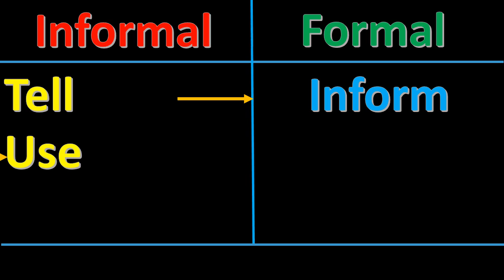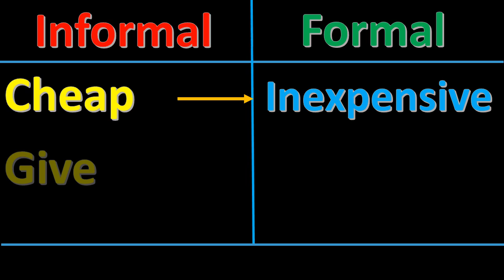Formal and Informal Words in English - englishvocabulary Part 4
In this video, we explore the differences between formal and informal words in the English language. Learn how to distinguish between the two and when it is appropriate to use each type of vocabulary. Enhance your communication skills by understanding the nuances of formal and informal language in English.

Discover the intricacies of formal and informal words in English with this informative video. Gain insights into the subtle variations in language usage and improve your ability to communicate effectively in different contexts. Master the art of choosing the right words for the right situations.

Join us as we delve into the world of formal and informal words in the English language. Uncover the significance of using appropriate language in various settings and learn how to adapt your vocabulary accordingly. Enhance your linguistic skills and elevate your communication style with this insightful video.